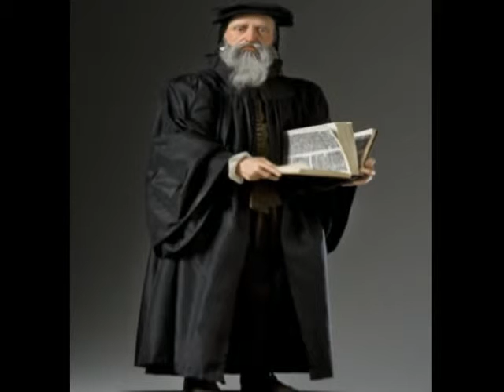Of the Eternal Election by John Calvin - Part 2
Public Domain Audio Book